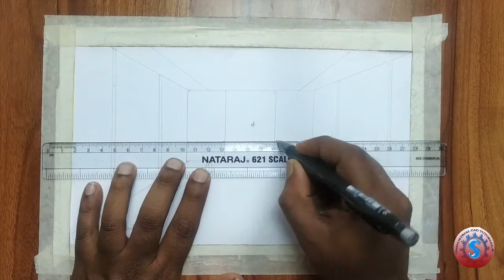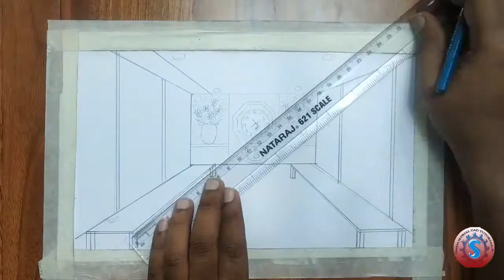MODERN ROOM IN ONE POINT PERSPECTIVE || ARCHITECTURAL SKETCHING || DRAWING PENCILS